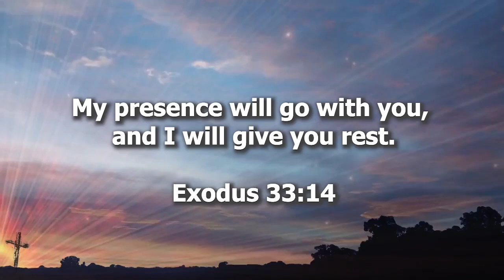THE DAILY WORD Fr Stephen on what is the Bible 20th Of July 2019